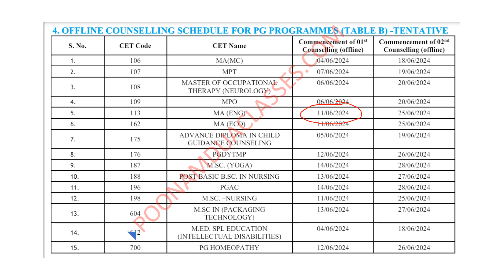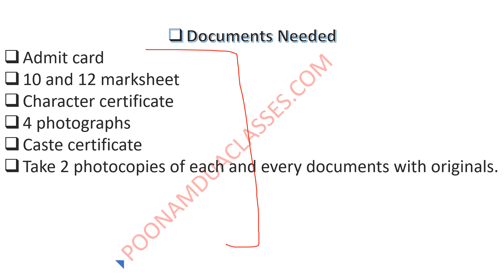GGSIPU 2024 Result Merit List Seat Matrix Congratulations to Topper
GGSIPU 2024 Result Merit List Seat Matrix Congratulations to Topper Poushali Ghosh

Guru Gobind Singh Indraprastha University, formerly Indraprastha University, is a state university located in Dwarka, Delhi, India